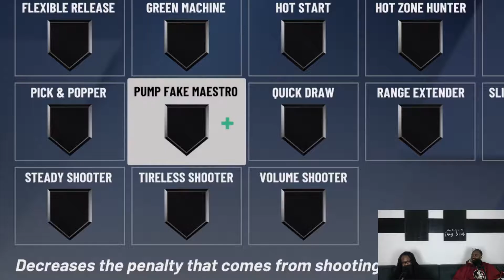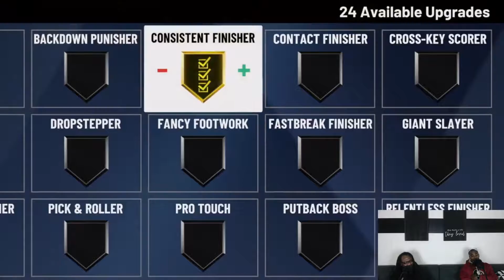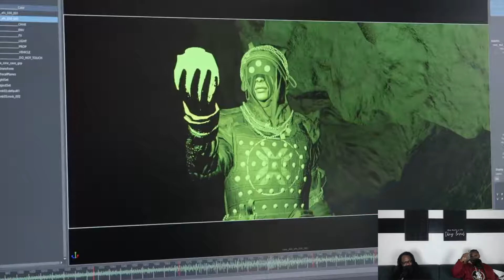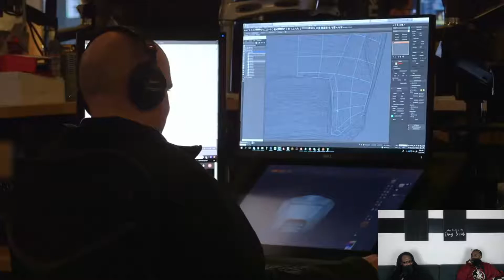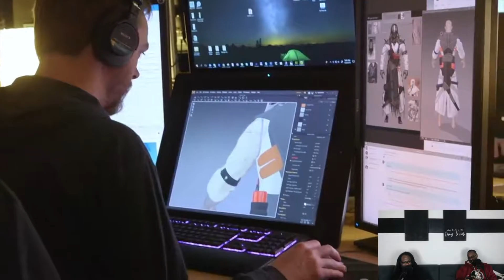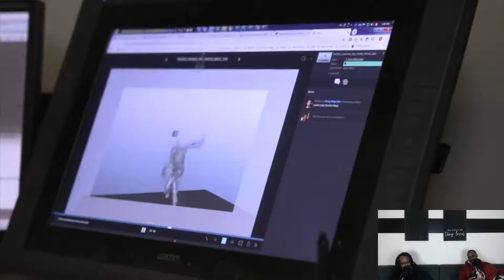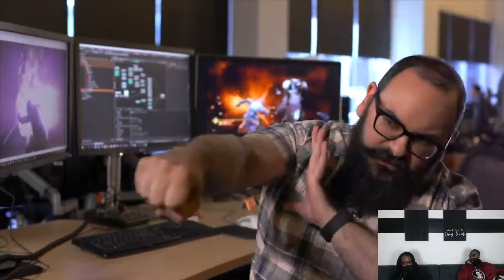GamesMusicLyfe Podcast Episode 180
Gamescom news, Kev's not buying NBA 2K20, Cowboys drama, Pusha T back in the lab and much much more.